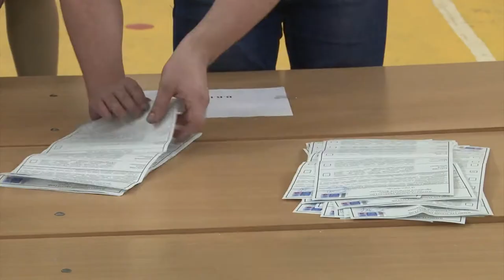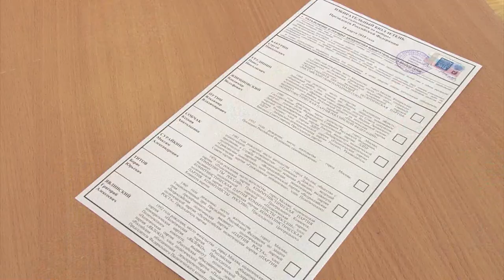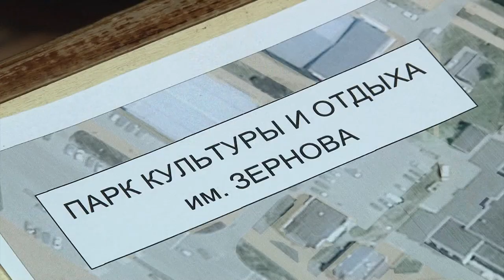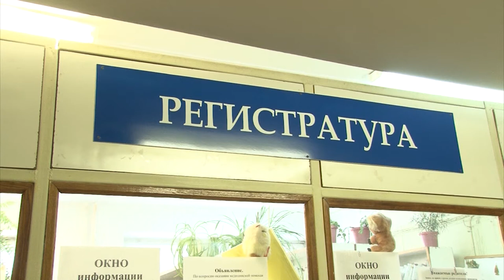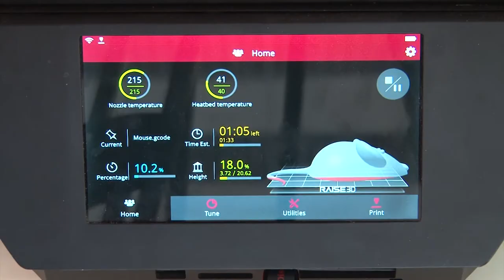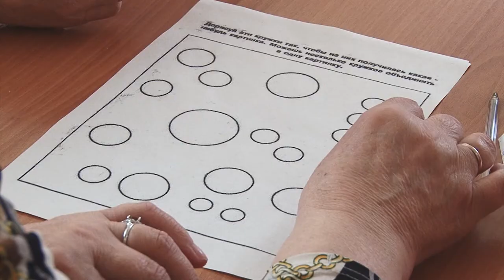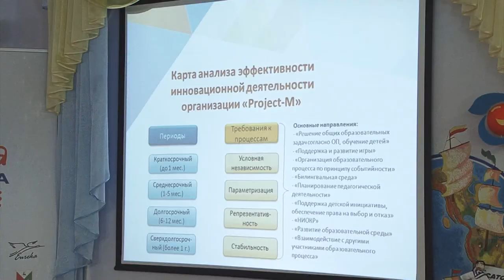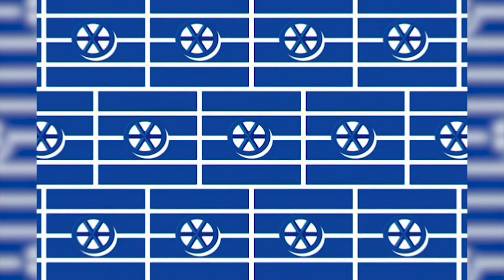Новости Сарова. Итоги недели. 19.03 - 24.03